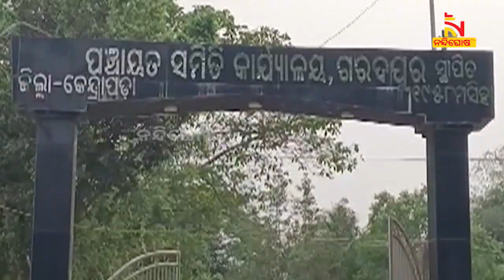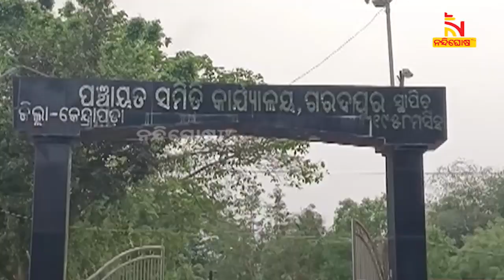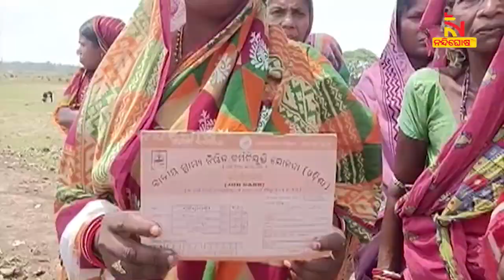ମନରେଗାରେ କାମ କରି ପ୍ରାପ୍ୟ ପାଉନାହାନ୍ତି ଲୋକେ | NandighoshaTV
ଏନଆରଜିଏରେ ଗାଁ ଶ୍ମଶାନ କାମ କଲେ ଜବକାର୍ଡ ଧାରୀ  । ହେଲେ ବର୍ଷେ ବିତିଲାଣି ଦୁଇ ମାସର ଟଙ୍କ ପାଉନାହାନ୍ତି ୮୦ରୁ ଅଧିକ ପୁରୁଷ ମହିଳା ।  ସରପଞ୍ଚଙ୍କ ନିକଟରେ ଅଭିଯୋଗ ପରେ ବି ମିଳିପାରିନି ଟଙ୍କା

* DishTV Channel No: 1367
* Airtel Digital TV Channel No: 611
* TATASky Channel No: 1779
* hathw@y Channel No: 731
* Ortel Channel No: 707
* Videocon d2h Channel No: 840
* SITI Channel No: 17 & 458
* GTPL Channel No: 719
* SUN Direct Channel No: 667
* Asianet Channel No: 219